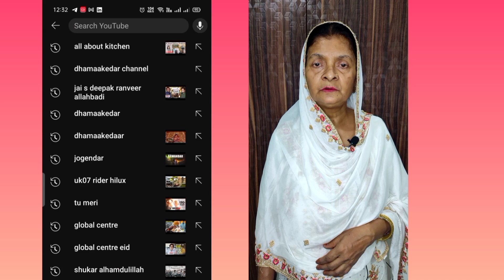कढ़ी चावल | KADHI CHAWAL @allaboutkitchen484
Hello everyone today we are back with another yummy recipe that is KADHI CHAWAL. It is one of the most popular recipes of Indian cuisine and it is very easy to prepare. The spices and the entire recipe can be totally prepared at home. You can have it as a  comfort food and also as a special in any occasion. Do try the recipe and give us your reviews.